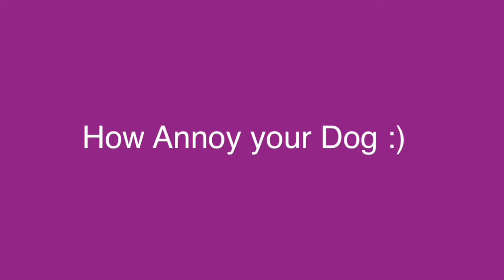How To Annoy Your Dog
Watch me as I annoy my dog Harley lol I love my dog by the way lol he's not being harmed or anything.Comment or like this video if you enjoyed it!